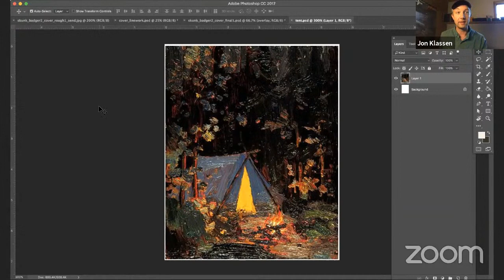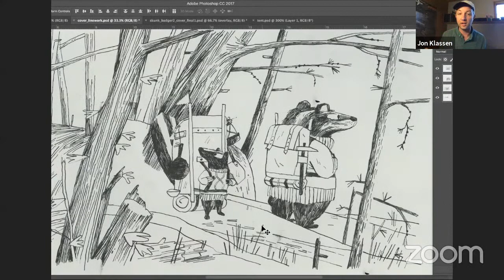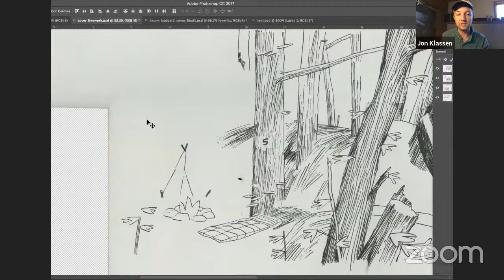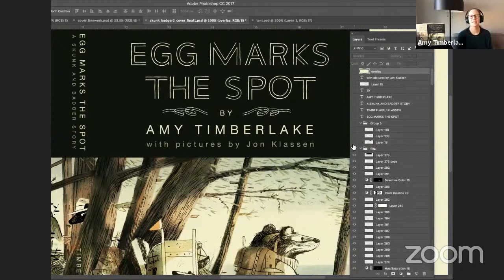P&P Live! Amy Timberlake & Jon Klassen-SKUNK AND BADGER: EGG MARKS THE SPOT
Newbery Honoree Amy Timberlake and Caldecott Medalist Jon Klassen discuss the latest in their Skunk and Badger series, EGG MARKS THE SPOT.

Follow Skunk and Badger on their next great adventure, this time involving chickens, dinosaur eggs, and yes – Important Rock Work. Skunk and Badger’s rock hunting day is thrown off course when Badger’s sneaky cousin, Fisher, arrives. Soon, the two are thrown into a mysterious journey full of secrets, betrayals, and lies in Skunk and Badger Book 2: Egg Marks the Spot. Amy Timberlake and
Jon Klassen pair up once again to bring young readers a whimsical tale of friends, new and old.

Amy Timberlake has received a Newbery Honor, an Edgar Award, a Golden Kite Award, and the China Times Best Book Award for her many novels for young readers. Timberlake is the author of One Came Home, as well as the middle-grade novel That Girl Lucy Moon and picture book The Dirty Cowboy. She grew up in a small town in Wisconsin and now lives in Chicago.

Jon Klassen is a Canadian born author/illustrator. His works such as I Want My Hat Back, This is Not My Hat, and We Found a Hat have received a Caldecott medal, two Caldecott honors and other international awards. He is a member of the Order of Canada in recognition of his influence on children’s literature. He currently lives in Lost Angeles with his wife and sons.

Ages 7-10